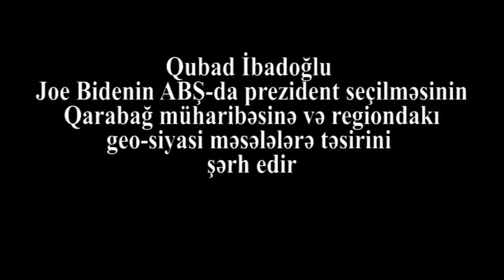"Qarabağ məsələsini Joe Biden Ağ Evə gedənə qədər HƏLL EDƏCƏYİK"-QUBAD İBADOĞLU